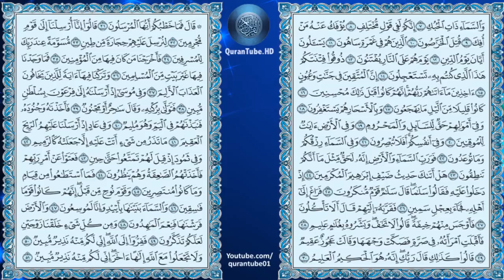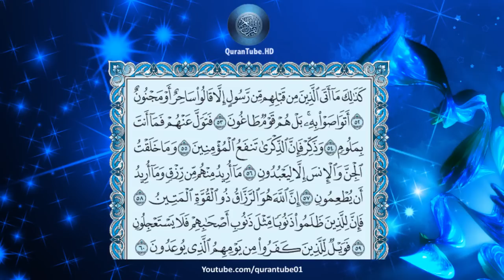أبو بكر الشاطري | 051 : سورة الذاريات | حفص عن عاصم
سورة الذاريات للشيخ أبو بكر الشاطري , برواية حفص عن عاصم + متابعة نصية للآيات
Surat Al-Thareyat by Abu Bakr Al-Shateri + Arabic text trailing

‎‎‏ التعريف بالسورة :

1) سورة مكية .
2) من المفصل .
3) آياتها 60 .
4) ترتيبها الحادية والخمسون .
5) نزلت بعد الأحقاف.
6) بدأت السورة باسلوب قسم " والذاريات " ويقصد بها الرياح اسم السورة ( الذاريات ) .
7) الجزء (27) ، الحزب ( 53) ، الربع (1) .

محور مواضيع السورة :

هذه السورة الكريمة من السور المكية التي تقوم على تشييد دعائم الإيمان ، وتوجيه الأبصار إلى قدرة الله الواحد القهار، وبناء العقيدة الراسخة على أسس التقوى والإيمان .

سبب نزول السورة :

عن قتادة في قوله ( فَتَوَلَّ عَنْهُمْ فَمَا أَنْتَ ِبمَلُومٍ ) قال : ذُكِرَ لنا أنها لما نزلت اشتد على أصحاب رسول الله و رأوا أن الوحى قد انقطع ، وأن العذاب قد حضر فأنزل الله بعد ذلك ( وَذَكِّرْ فَإِنَّ الذِّكْرَى تَنْفَعُ المؤْمِنِينَ ) .

فضل السورة :
عن ابن عمر أنه قرأ في الظهر بقاف والذاريات .